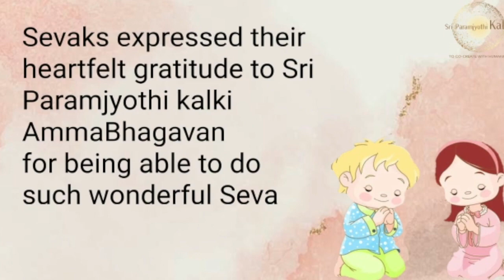Hindi: Amalapuram Seva Sangha | Cleant the Streets of Sri Chenna Malleshwara Temple & High School